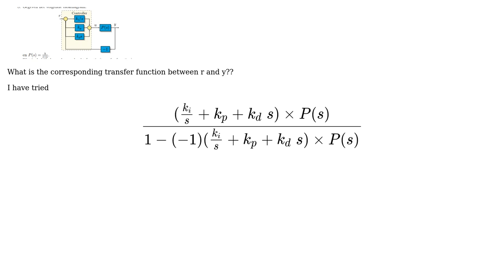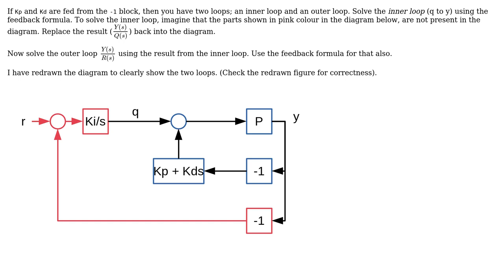Engineering: What is the corresponding transfer function between r and y?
With thanks & praise to God, and with thanks to the many people who have made this project possible! | Content (except music & images) licensed under CC BY-SA | Music | Images & others | With thanks to user Haia Alsharif user AJN and the Stack Exchange Network Trademarks are property of their respective owners. You are responsible for your own actions.